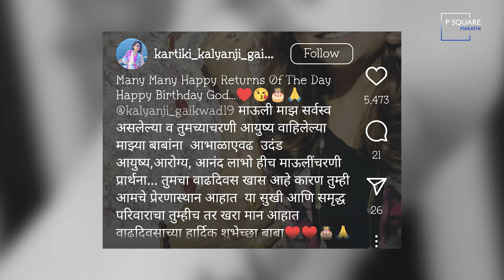कार्तिकी गायकवाडने नवऱ्याचा नाही, तर या व्यक्तीच्या नावाचा टॅटू काढला|KartikiGaikwad#marathiactress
Welcome to  @Psquaremarathi , here you can catch up the Marathi Entertainment videos which covers gossips, latest marathi news, serial updates, controversies, love affaire, featured stories...